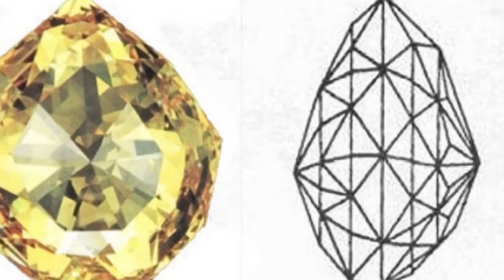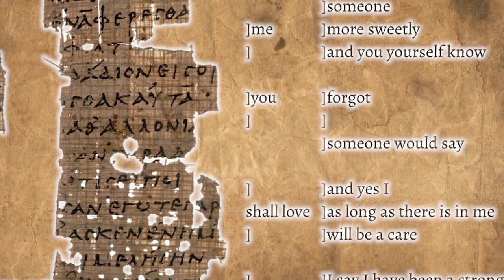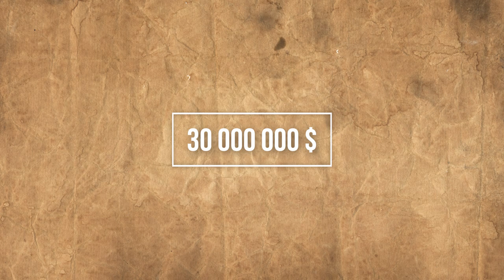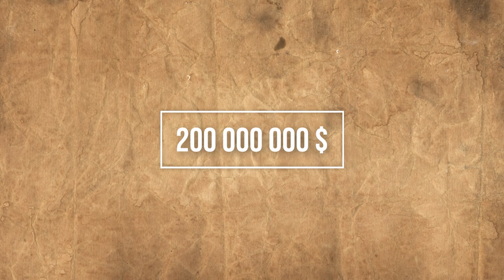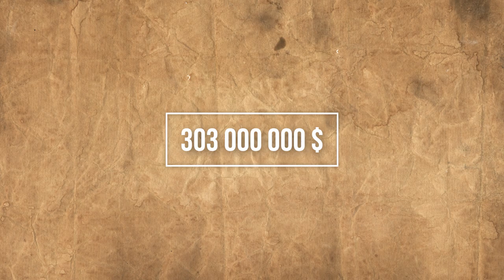10 Highly Valuable Treasures of History that Got Lost (and are STILL out there!)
Here are top 10 super valuable treasures that have been stolen.  Some are now found but some are still out there, waiting to be discovered.

From the Hope Diamond to the Amber Room, from Picasso's paintings to the Patiala Necklace, this list has them all!

Have fun.